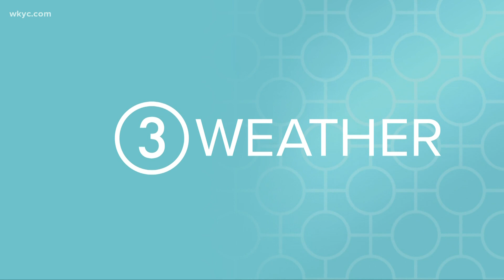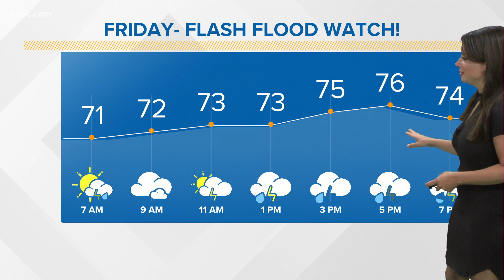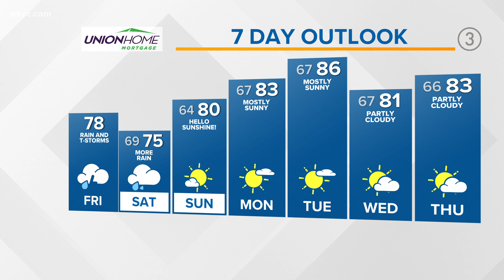Heavy rain triggers Flash Flood Watch: Cleveland weather forecast for July 16, 2021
It's going to be a very rainy day throughout Northeast Ohio, which is why the National Weather Service in Cleveland has issued a Flash Flood Watch in multiple counties. Your Cleveland weather forecast shows heavy downpours are expected at times as the Flash Flood Watch is in effect from 8 a.m. Friday until 8 a.m. Saturday. 3News' Hollie Strano has the hour-by-hour details in her morning weather forecast for Friday, July 16, 2021. See the extended weather forecast and track the rainy conditions using our interactive radar